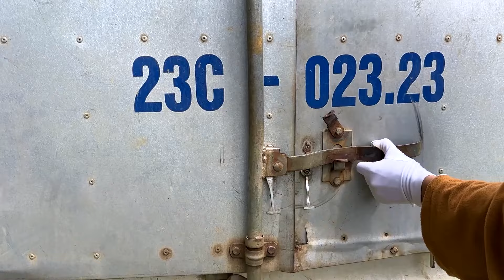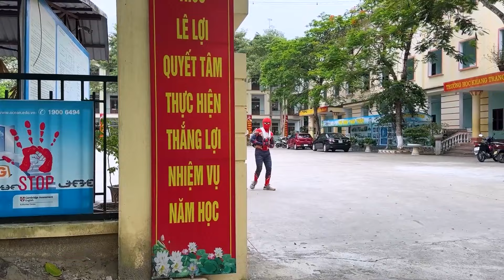What's WRONG with Marshall ??? | Paw Patrol Funny Action In Real Life